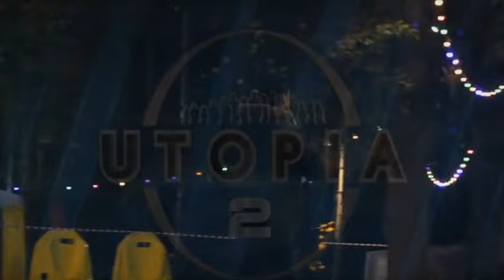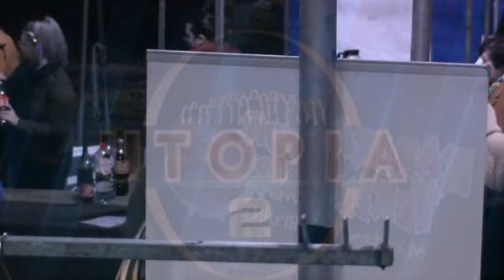Na de stemmingen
Moet de markt natuurlijk gewoon doorgaan. Het is toch een beetje apart sfeertje nu.